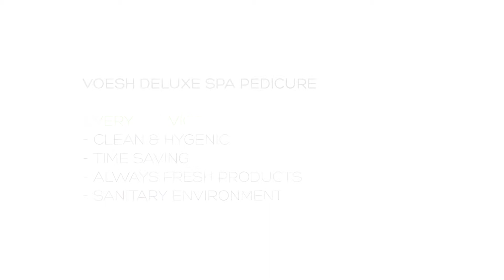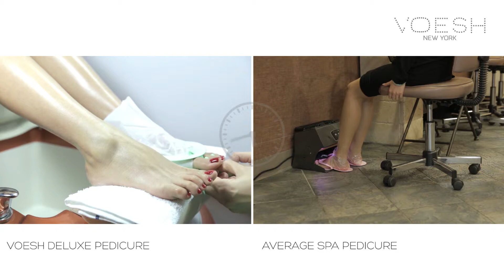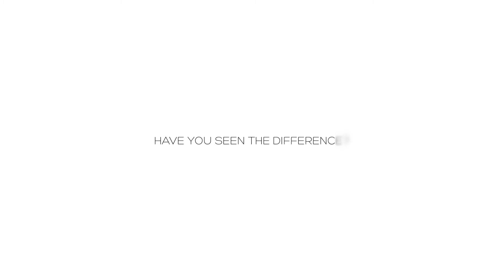Voesh Professional Mani & Pedi From Home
Professional Manicure and Pedicure from the comfort of your own home!
Available from Auswax.com.au